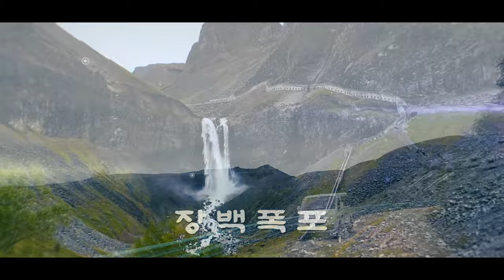백두산천지 | 천문봉 | 장백폭포 | 녹연담 | 북파등정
4대가 덕을 쌓아야 볼 수 있다는 백두산을 북파코스로 올라 천지를 보고 하산중에
백두산 북파여행의 대표 명소인  노천 유황온천과
천지에서 천문봉 옆으로 흘러  68M의 절벽으로 떨어져 장관을 이루는 장백폭포,
자작나무 숲속에 천지의 물이 흘러내려  3개의 폭포를 만들고 있는 푸른 물빛의 녹연담을  담았습니다.
그리고 이번 촬영에 도움을 주신  ❤️(주)제이에스투어❤️ 에 깊은 감사를 드립니다.